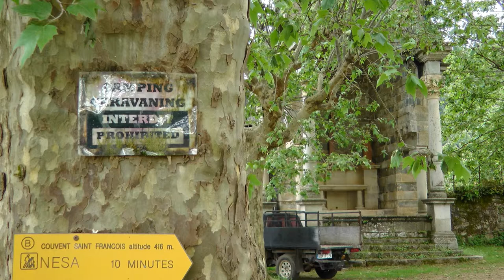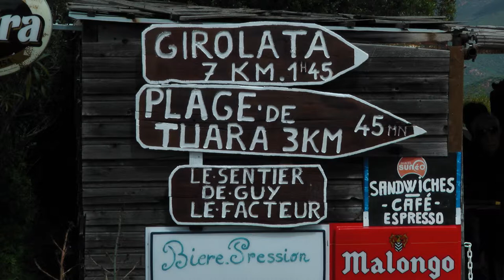Eine kleine Reise durch Korsika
Bilder eines Kurzausfluges nach Nordwestkorsika